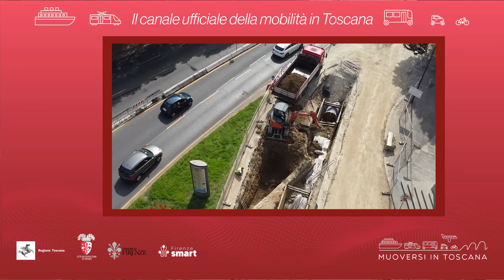Muoversi in Toscana - Edizione delle 10 dell'8 aprile 2022